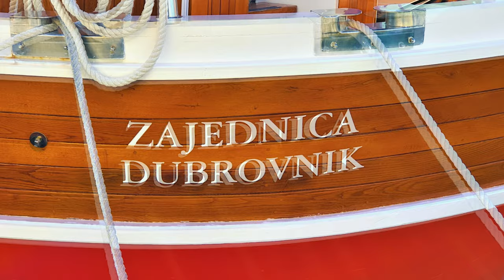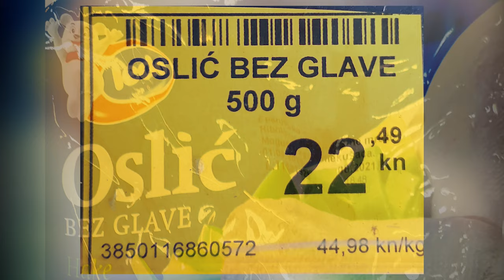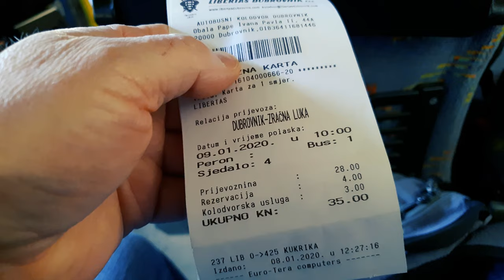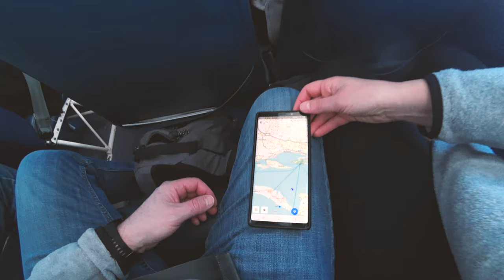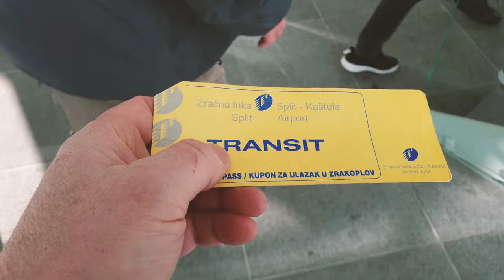Приехали в Дубровник. Ослик Безглавый. Сладководная Рыба. Летим до Риеки на Маленьком Самолете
Мы продолжаем путешествие по Хорватии.
Дубровник - впечатляюще место!
Узнаете что такое ослик безглавый, Капустные кисели и Сладководная рыба
Из Дубровника летим в Риеку.
Кстати, полет на таком самолете оказался для нас очень интересным и запоминающимся. Ведь мы видели почти всю Хорватию у побережья Адриатического моря, включая приграничный участок Боснии-Герцеговины.
Да, в самолете нас не кормили, кому интересно, но мы практически прилипли к иллюминатору и разглядывали достопримечательности.
Вот, например, знаменитый вантовый мост Дубровника - Мост Франьо Тугмана
Длина чуть более полкилометра, Высота пилона относительно поверхности фундамента - 141 м
Нам не ставили штамп в загран паспорте о прохождении с ней границы, чем сберегли драгоценные страницы. Мы летели на высоте 3000 м над уровнем моря, если верить альтиметру в моих часах. А телефон ловил сотовые сети. (нас не предупреждали, что нужно отключать телефон) И я делился впечатлении с друзьями, посылая живые фотографии прямо в наш инстаграмм.
Взлет и посадка на таком самолете была мягче, чем все взлеты посадки которые я помню.
Так что взятые пакеты для критичных ситуаций при укачивании - нам не пригодились.
По стоимости это оказалось дешевле экскурсий. 3000 рублей на человека.
Была дозаправка в городе Сплите, где нас проводили в здание аэропорта. выдав нам эти транзитные билеты.
Вообщем, тем кому нужно быстро перелететь из Дубровника в Риеку - рекомендуем!
Но нужно быть готовым благополучно добраться из аэропорта в город.
Сколько это стоит, как мы добирались - все в этом видео.